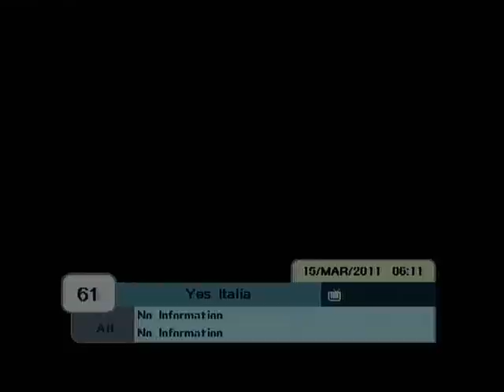MySat World Media - Greek Channels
Ant1 Pacific, ERT World, Blue Music Channel